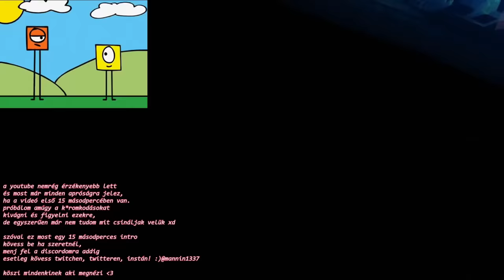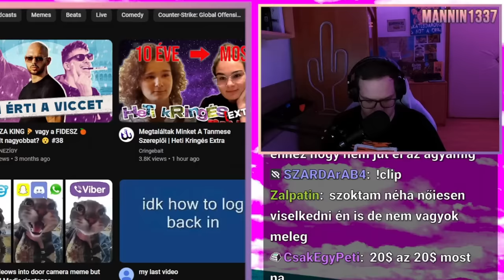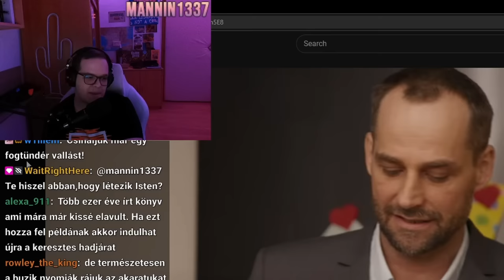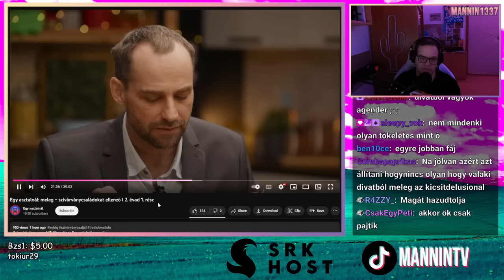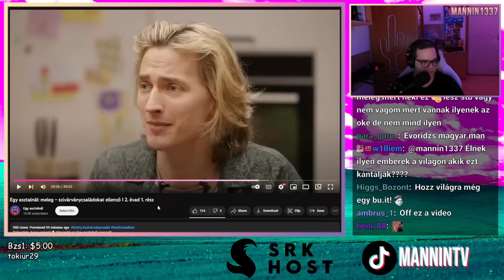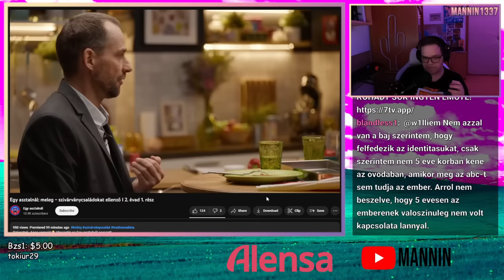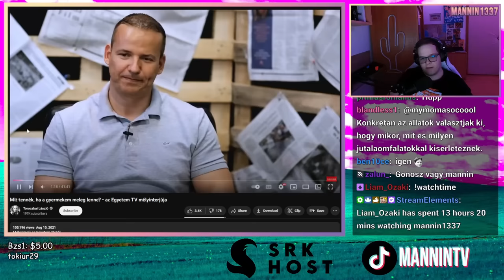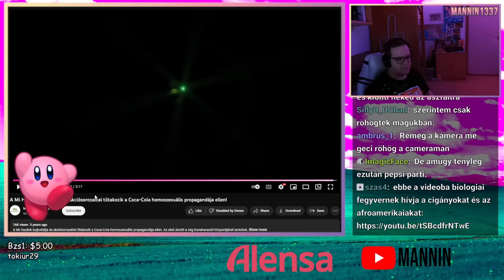MELEGEK MIATT FOG KIHALNI A MAGYARSÁG? 🤐 (Egy asztalnál) 🌈